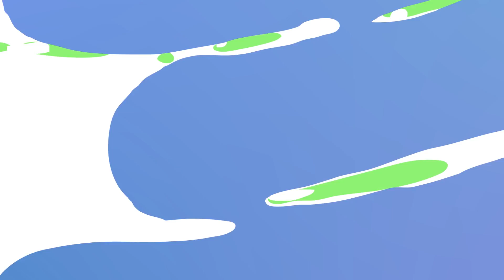Le Ragazze in Pubblico vs le Ragazze da SOle / Divetenti Situazioni Imbarazzanti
Una regina in pubblico e una semplice ragazza in bigodini a casa: ti sembra una situazione familiare? Molte ragazze si comportano in modo molto diverso quando sono in compagnia rispetto a quando sono sole. Vediamo come!